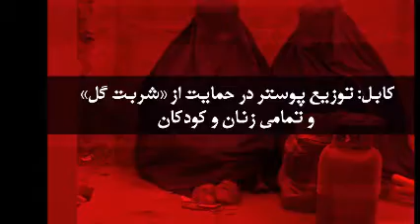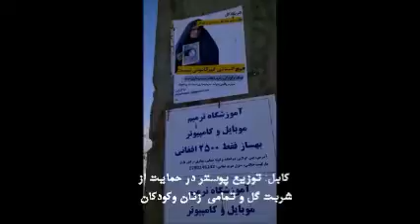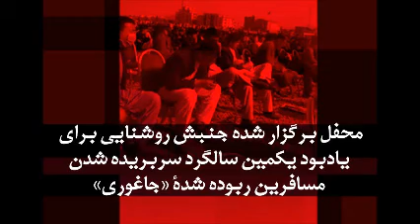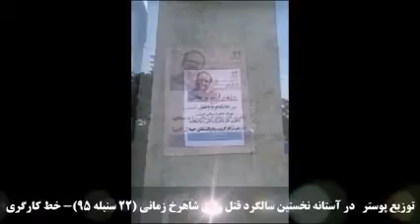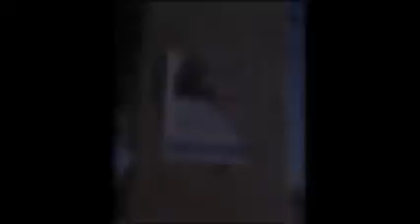معرفی فعالیت های کمیته اقدام کارگری افغانستان-khatekargari.wordpress.com